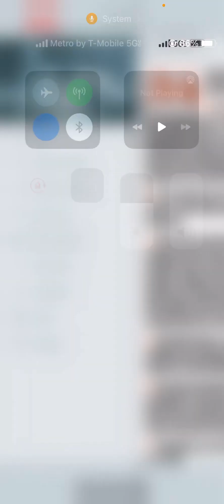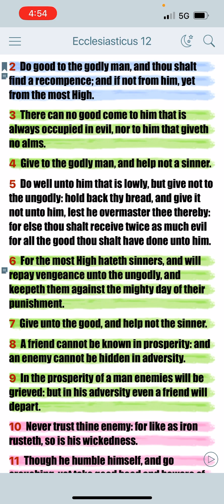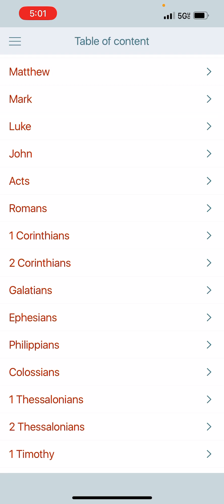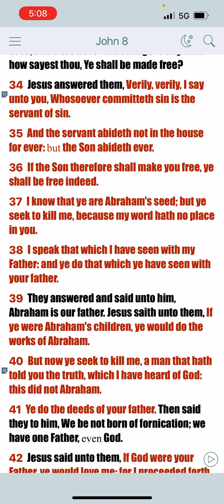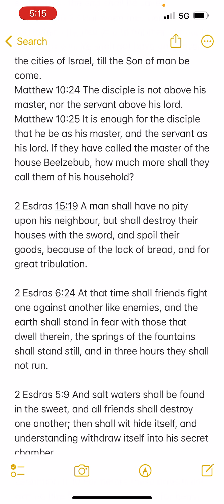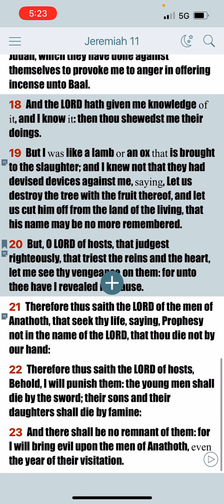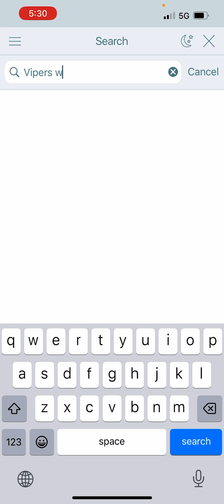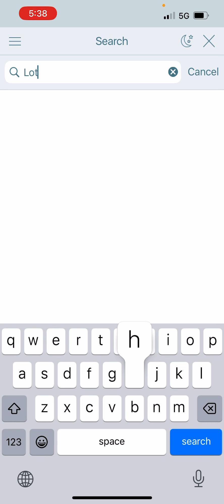2/3 NEVER GOING TO CHANGE ON THIS SIDE